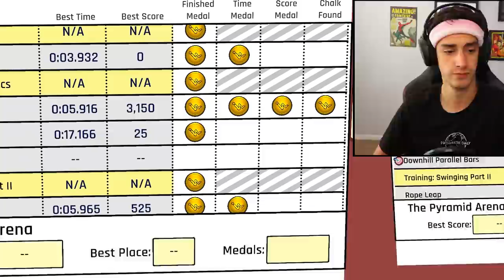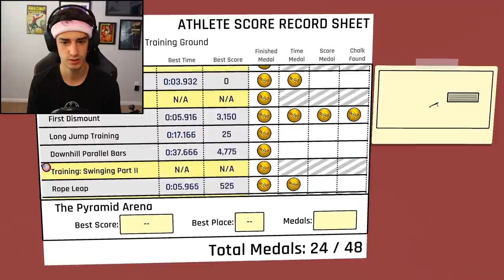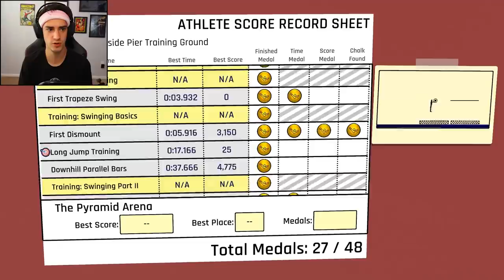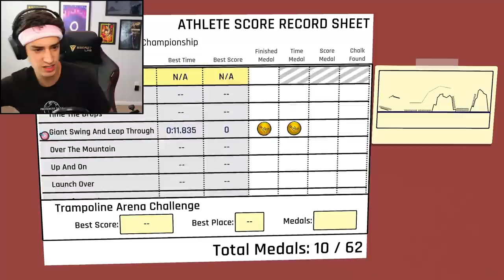THE GREATEST ATHLETE OF ALL TIME. (Pro Gymnast)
You are looking at the greatest pro gymnast of all time. This is athleticism at its finest. This game is absolutely hilarious and I'm so hyped it's out!